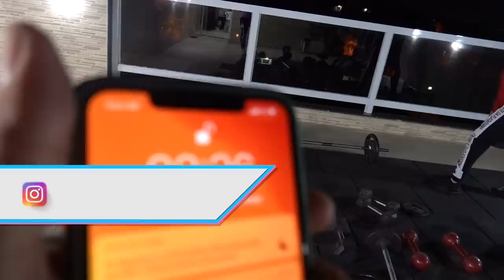ELE ME PEDIU UMA OPORTUNIDADE